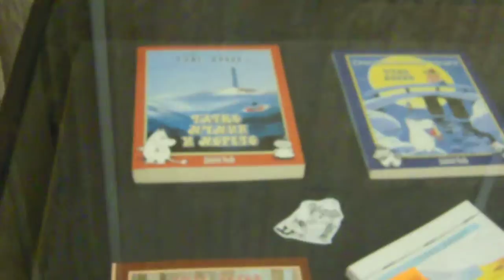picts 20 06 2014 010